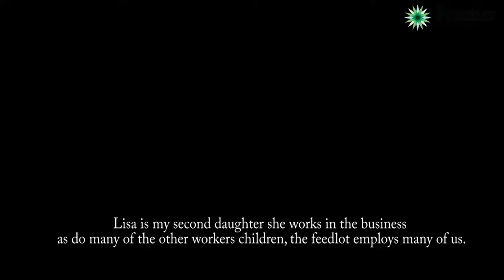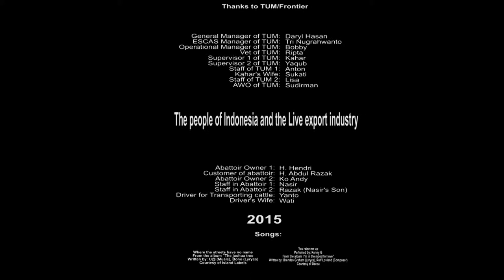ALEC Video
Banana Shire 2015 Beef Industry Summit Australian Livestock Exporters Council Video